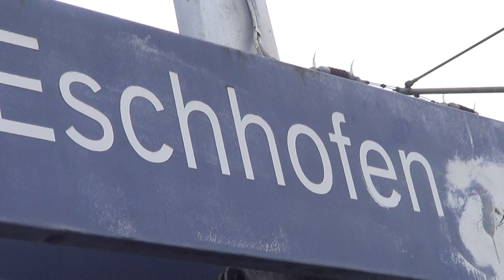Mehr Eschhofen östlich von